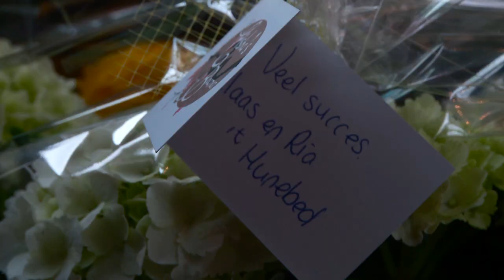Opening Cultuurpodium VanSlag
Impressie van de opening van Cultuurpodium VanSlag in Borger.